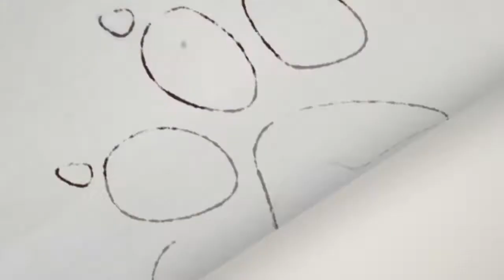Uncharted 3: Drake's Deception 'Multiplayer' Trailer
Let the techno guide you through this multiplayer trailer